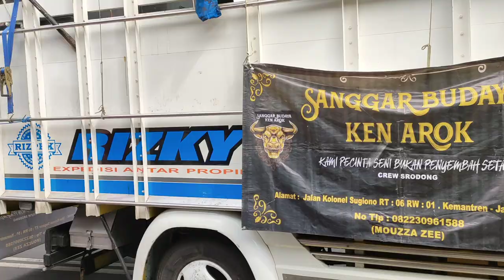Kucingan Dan Bantengan Turun Gunung Jalan Jalan Di Batu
Kucingan Dan Bantengan Beraksi Turun Gunung Jalan Jalan Ke Kota Wisata Batu